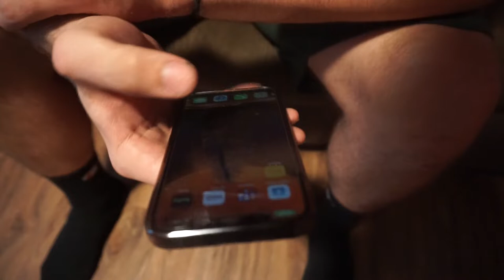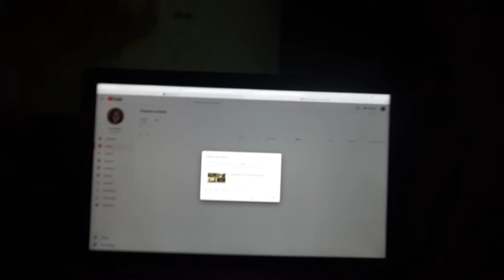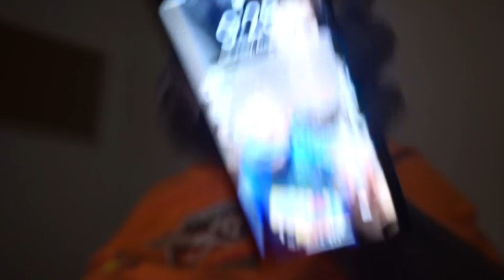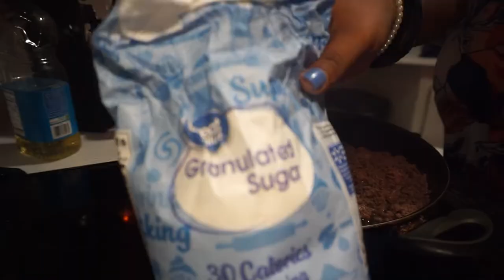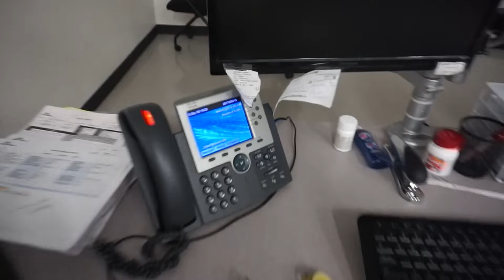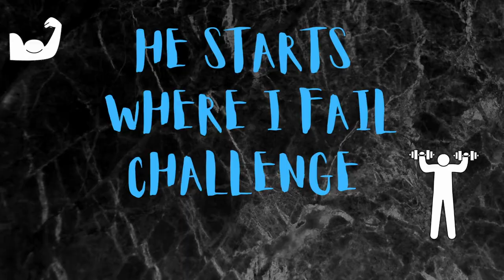He Starts Where I Fail TIKTOK GYM CHALLENGE| Weekend in My Life.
Moms IG: hair_by_kandy
                 Kandyskustomwigs